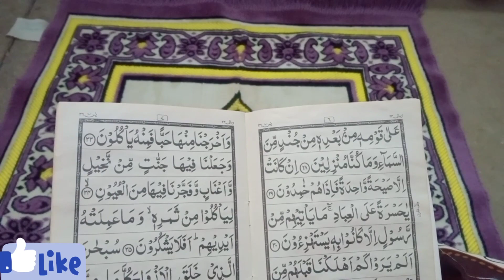Ramadan day 3